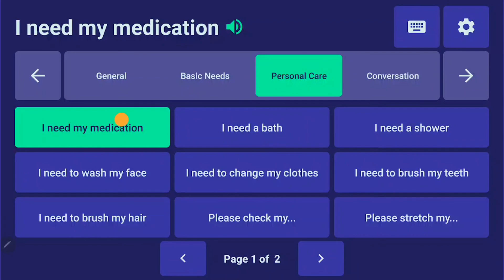Vocable AAC - Android tablet preview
Vocable AAC tracks head movements allowing those with conditions such as MS, stroke, ALS, or spinal cord injuries to communicate without the need to spend tens of thousands of dollars on technology to do so.

NOTE: Every patient’s needs and movement abilities are different.
This app is a communication tool. Please consult with a physician before use.

We hope that Vocable can be a helpful communication tool for individuals who are speech impaired due to respiratory conditions or infections.

Android devices that support ARcore, can use the front-facing camera to track small head movements to move the cursor around the screen, and they simply hover over a button to select it.